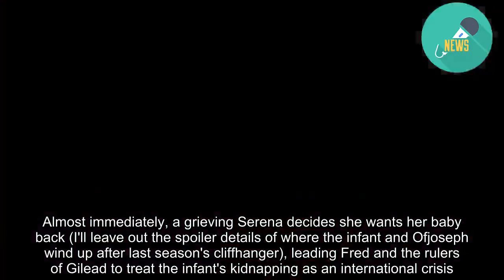Some grim news about The Handmaid's Tale's third season: It's getting boring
Spoiler warning - this contains information from the upcoming third season of The Handmaid's Tale REVIEW: The American headlines keep providing all the context Hulu's The Handmaid's Tale will ever need: There's a notable drop in birthrates; Bible classes are offered in public schools; Facebook accepts no responsibility for its users' distortions of fact. And recent votes in state legislatures in Georgia, Missouri, Louisiana and other states seek to limit abortion to a prohibitive degree, bringing the ultimate goal within reach - a Supreme Court reversal of Roe v Wade. Chilled and angered by these developments, protests often include women who show up to statehouses wearing the familiar red robes and white bonnets required of the fictional handmaids of Gilead, a militaristic theocracy once known as the United States of America, first envisioned in Margaret Atwood's 1985 novel and brought vividly to life in showrunner Bruce Miller's acclaimed series. A red-robe event certainly gets a message across, but the more it happens, the more the image loses some of its potency, or can even be misconstrued as free publicity for the show. READ MORE: * The Handmaid's Tale: Why one Handmaid is about to burn down the house * Law & Order and The Haunting of Hill House stars join The Handmaid's Tale cast * The Handmaid's Tale rape scene Joseph Fiennes refused to do * All the ways The Handmaid's Tale S2 finale got it so horribly wrong It's also no surprise to hear the show's most loyal fans talk about the fatigue that comes from watching too many episodes in a row. It is consistently depressing and sometimes just too close for comfort. While Atwood prepares to release a new novel in September - a sequel the author says takes place 15 years after The Handmaid's Tale - Miller and company often struggle to move their ongoing story of June (Elisabeth Moss) along at a pace that is both consistent and intriguing. They'll rev it up in one episode, only to ramp it down in the next; they'll terrify us in one moment and then rectify a life-threatening crisis almost as fast. The show is full of pauses and quiet close-ups (mostly of June, who narrates). There's a lot of silent seething and slow-motion segues between plot developments. The third season, which begins streaming this week with three new episodes, sustains many of the qualities that first made the show such a talker (and award winner), with memorable performances and a fascinating vision of government oppression and cruelty in the name of God. As dour as the viewing experience can be, that's the good news. The bad news is that the first half of this season (six episodes were made available for this review) often lapses into the realm of the deadly dull, making long and redundant loops around its original premise and revisiting already established resentments and animosities between characters. In a land where sinners and suspected insurgents are publicly executed and then strung up to rot in town squares, June con